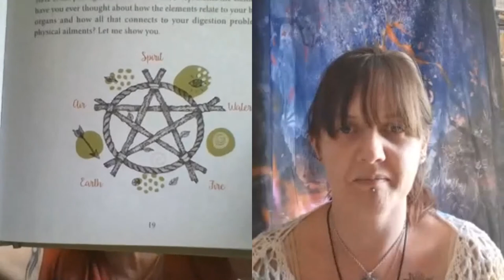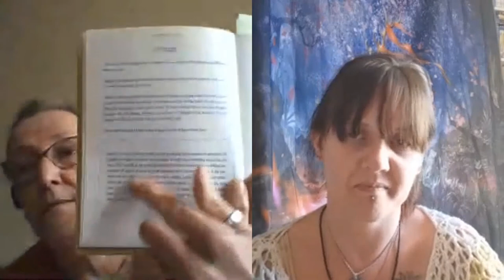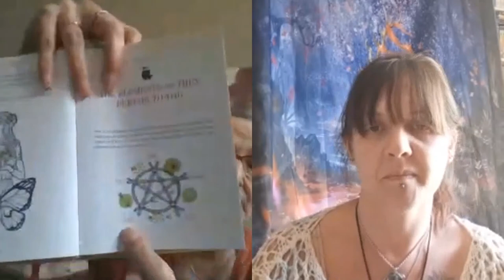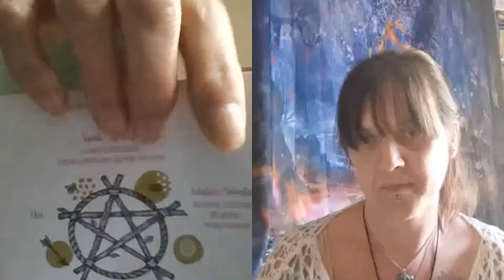THIS IS THE 7th EPISODE OF THE UK WITCHES SERIES! PLEASE LET US KNOW WHAT YOU THINK!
THIS IS THE 7th EPISODE IN ENGLISH TO THE SECOND WITCHES SERIE!
This is the introduction to the new Serie that is starting on Witches/Wiccans and their way of life. I and Georgina will be working with two books. We will be discussing the books and its contents and the way it can bring you back in your strength and more! As it will fascinate you from the start. It makes you focus on what to change and how you can do it. If you wish to do it yourself just watch the discussions. But not all will be revealed as there will be a workshop after the series. If you wish to join the series than send an email to either me @ charliesangeltarot or to

the books are available from Schiffer - Red feather page 48
The Healthy witch 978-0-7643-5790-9 price @ time of video is usa dollar 16.99
The work place & Spells 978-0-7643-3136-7 @ time of video  the price is $ usa 19.99
I believe it is also available on amazone.com and on the dutch site the healthy witch on Bol.com, so far as i know the work place and spells is not available on bol.com